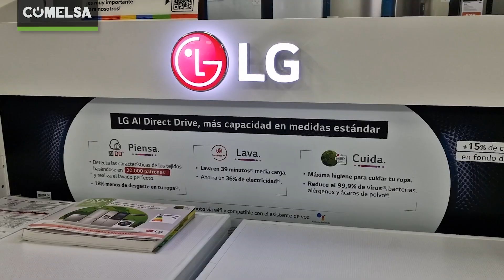Lavadora inteligente LG con Autodosificación | F4WV5509SMW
La primera lavadora con inteligencia artificial que detecta las características del tejido y carga, basado en 20000 patrones, hasta un 18% menos de desgaste en tu ropa.
Y no podía ser menos, tiene autodosificador de detergente y suavizante. Utiliza solo lo necesario! Y si no utilizas suavizante, puedes rellenar el depósito con el mismo o distintivos detergentes, olvídate de rellenar el depósito.
Tendras maximo higiene y cuidado de tu ropa con la opción vapor, reduce hasta el 99,9% de virus, bacterias alérgenos y ácaros de polvo
Y su diseño no solo encaja con tu cocina, conseguirás mayor capacidad en el mismo espacio, y cuenta con materiales que proporcionan durabilidad, puerta de cristal templado y bateadores de acero inoxidable. También podrás controlarla vía wifi, para que la pongas y programes cuando desees.
Y por supuesto, con pantalla digital y gran variedad de programas
Una de sus novedosas opciones es el lavado de 59 minutos con media carga con spray de ducha, eliminando una de las fases de aclarado
Todo son ventajas con esta lavadora, ahorras espacio, tiempo, energía y cuidaras tu ropa al máximo.